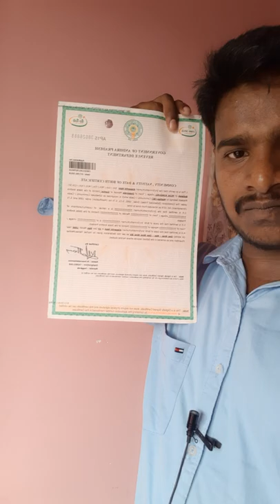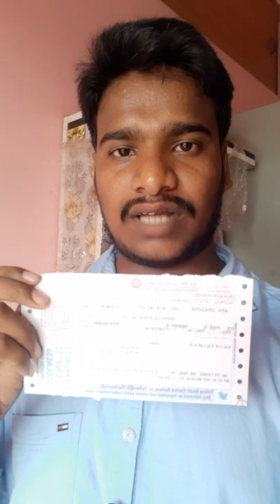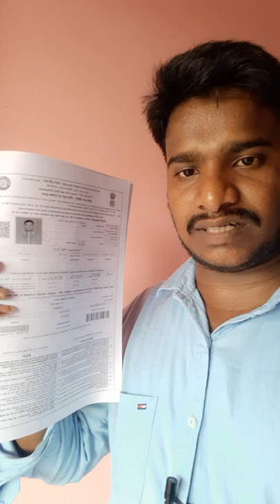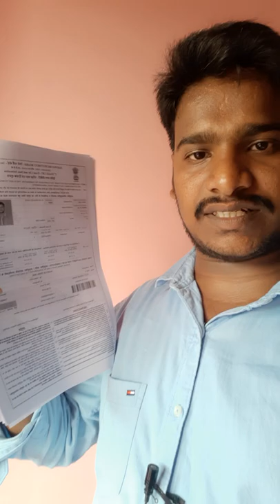railway exam sc st FREE travel pass APPLICATION PROCESS full details